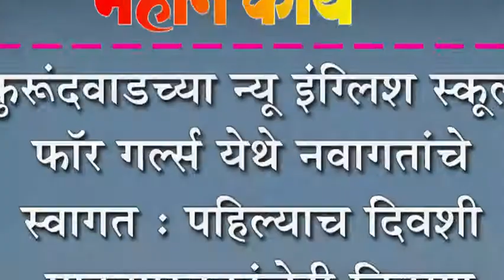कुरूंदवाडच्या न्यू इंग्लिश स्कूल फॉर गर्ल्स येथे नवागतांचे स्वागत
कुरूंदवाडच्या न्यू इंग्लिश स्कूल फॉर गर्ल्स येथे नवागतांचे स्वागत : पहिल्याच दिवशी पाठ्यपुस्तकांचेही वितरण